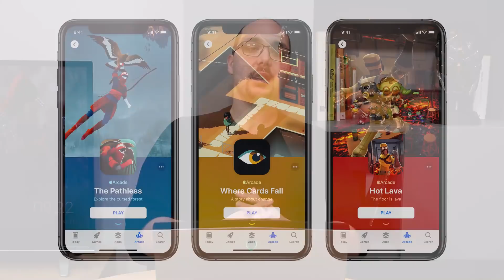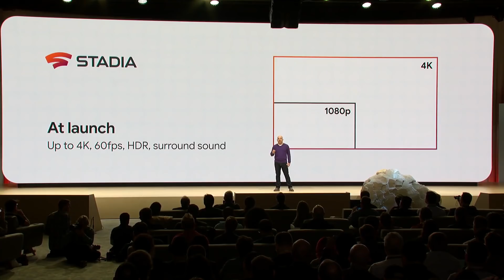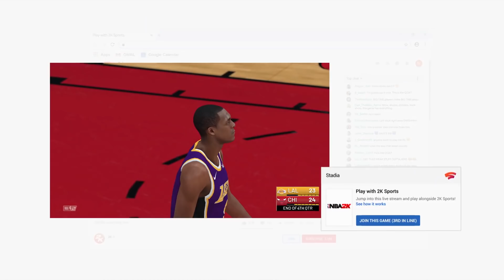Apple ARCADE vs Google STADIA: ha senso PARAGONARE i due servizi?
Apple Arcade e Google Stadia: due servizi indirizzati al gaming ma in realtà profondamente diversi. Ciò nonostante un paragone sorge spontaneo, visto che di fatto Apple e Google sono due società che potremmo definire senza troppa fatica "concorrenti".

Apple Arcade però punta ad una tipologia diversa di utenti, mettendo a disposizione oltre 100 esclusive realizzate da professionisti del settore e da publisher piuttosto celebri da giocare in locale su tutti (o quasi) i dispositivi Apple. Si tratta di un vero e proprio abbonamento che, alla stregua di Netflix e simili, si arricchirà di mese in mese di nuovi contenuti. Al momento però, proprio come per Google Stadia, sono sconosciuti i prezzi. Parliamone insieme!